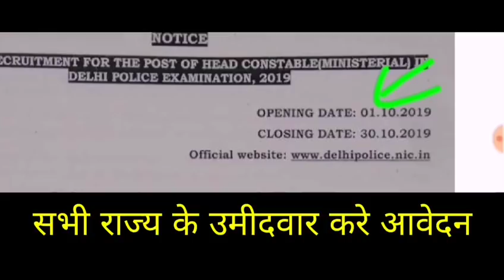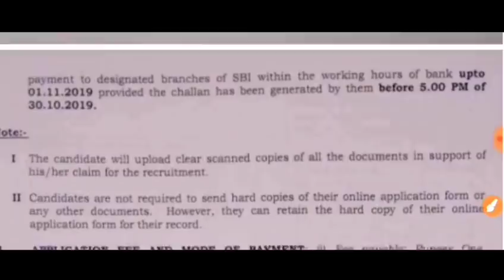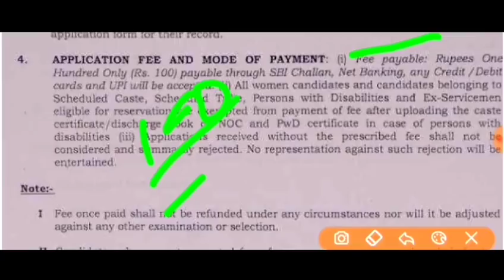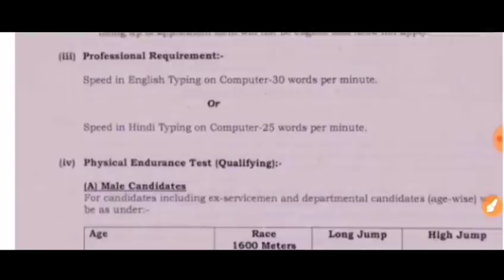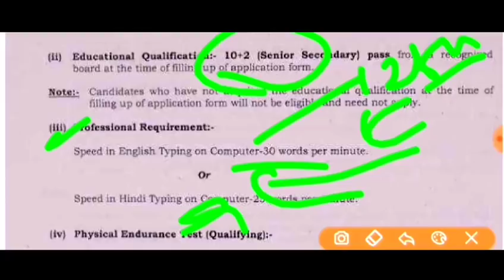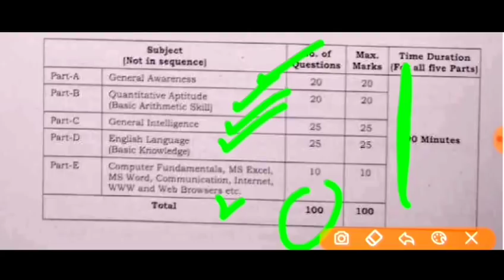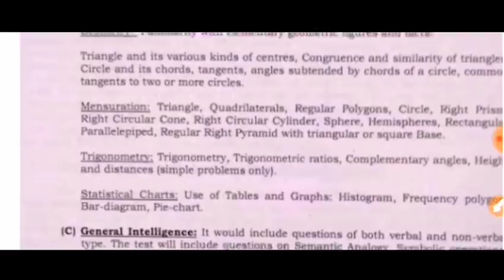POLICE BHARTI 2019 | पुलिस में भर्ती होने का बड़ा मौका बारहवीं पास हो तो करे ऑनलाइन! Delhi police bha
POLICE BHARTI 2019 | पुलिस में भर्ती होने का बड़ा मौका बारहवीं पास हो तो करे ऑनलाइन! Delhi police bharti 2019

554 Head Constable Vacancies 2019

Apply now